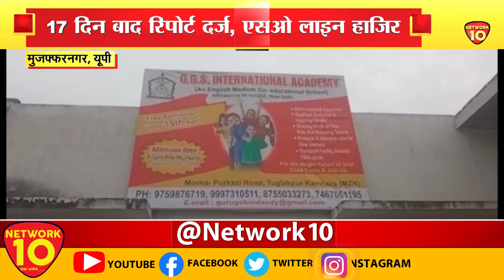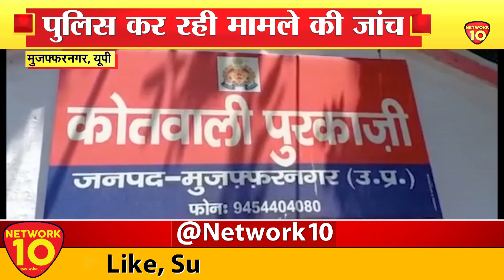UP के Muzaffarnagar में स्कूल टीचर पर छेड़छाड़ का आरोप || NETWORK10